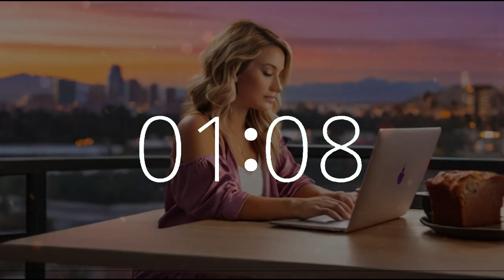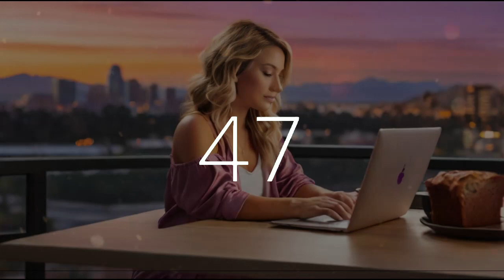3 minute timer 10 second alarm National Banana Bread Day